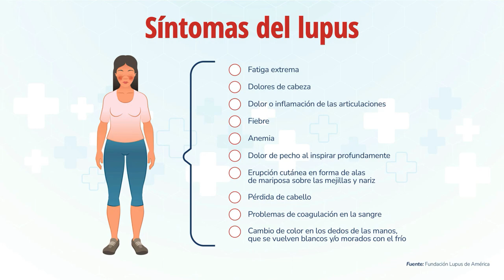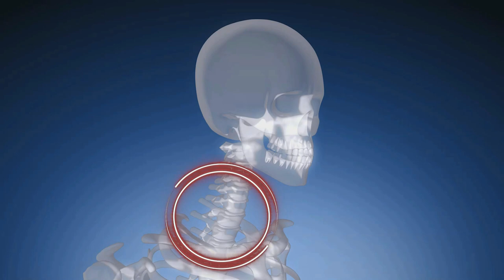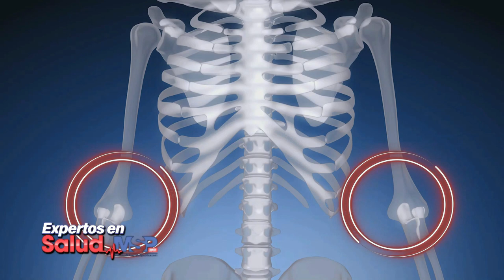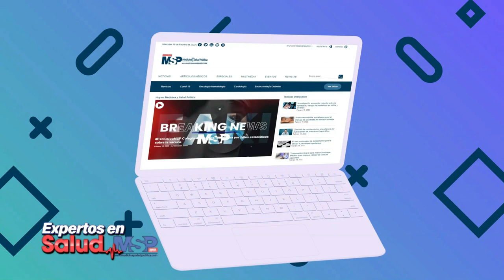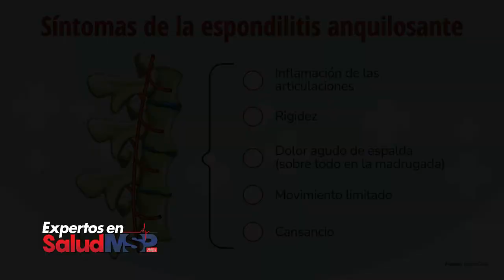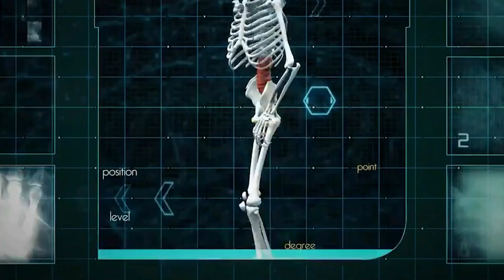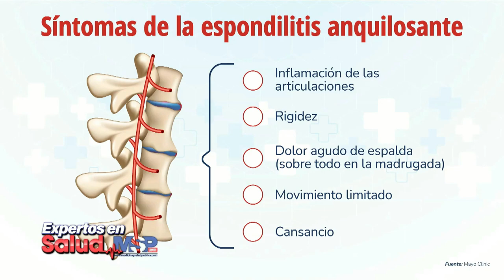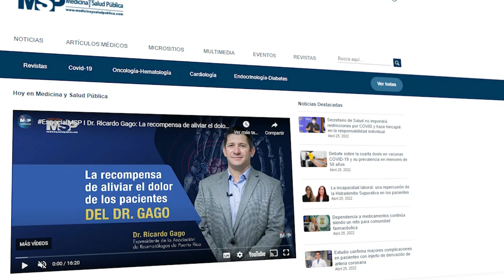EspecialMSP I Enfermedades Inflamatorias Reumáticas